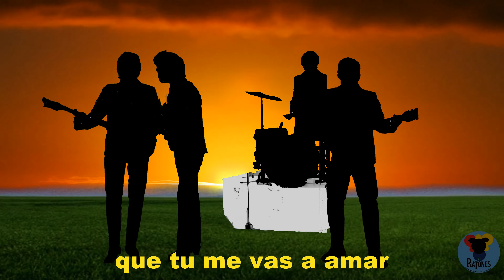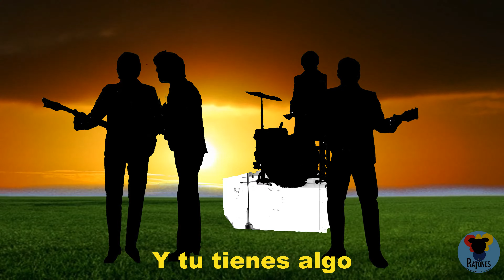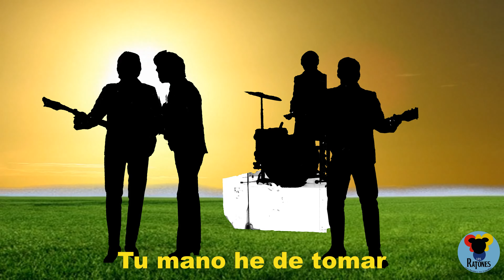I WANT TO HOLD YOUR HAND..Beatles Adaptacion Español. CANTA CON NOSOTROS! INCLUYE SUBTITULOS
BEATLES SING-ALONG in Spanish with LOS RATONES
Los Ratones es un proyecto de "Beatles en español" dirigido al oyente latinoamericano. Establecido originalmente en Boca Raton , Florida (de ahí el nombre The Ratones). El propósito es replicar fielmente las canciones de The Beatles en español. Hoy en dia este proyecto musical  incluye a muchos amigos talentosos de todo el mundo.

TU MANO HE DE TOMAR...El mundo necesita mucho amor y para eso esta la musica y el mensaje de  The Beatles.